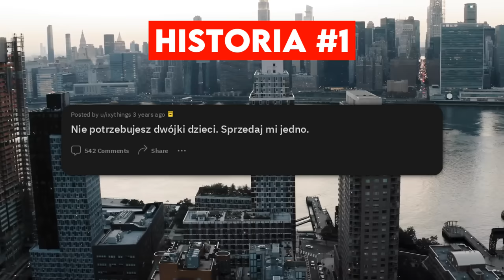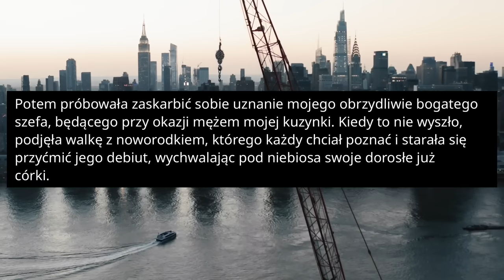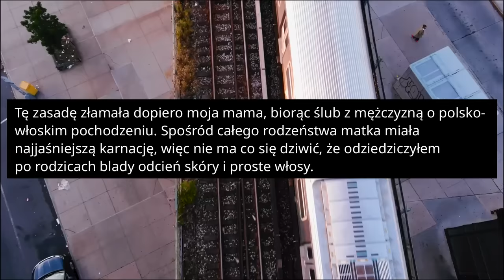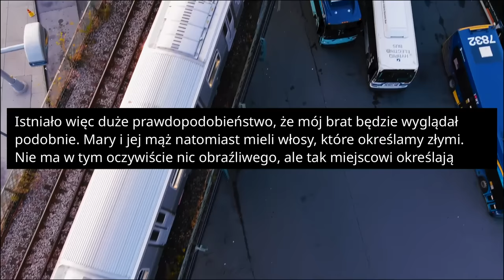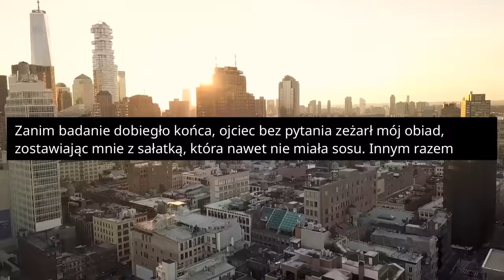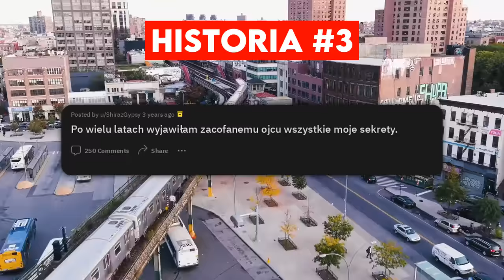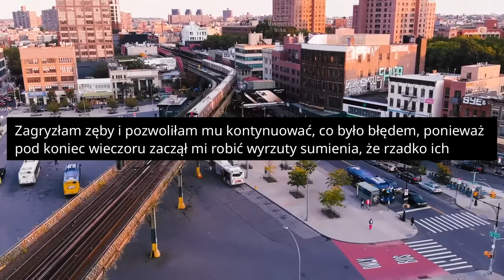SPRZEDASZ MI SWOJEGO BOMBELKA? - Reddit Podcast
Nie potrzebujesz dwójki dzieci. Sprzedaj mi jedno. Mary to najbardziej podstępna, odrażająca (w dosłownym tego słowa znaczeniu), klasistowska i rasistowska osoba, jaką kiedykolwiek spotkałem. Możecie zaufać mojemu osądowi, bo przez wiele lat pracowałem w obsłudze klienta i zajmowałem się polityką w rządzie totalitarnym, więc widziałem już najgorsze z najgorszych.

ROZDZIAŁY:
00:00:00 - Historia 1
00:07:20 - Historia 2
00:09:18 - Historia 3